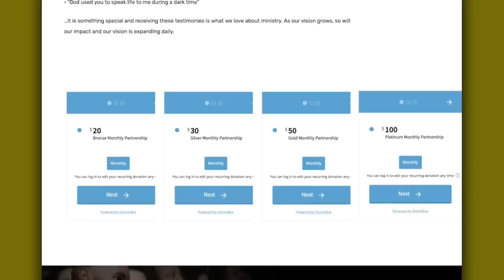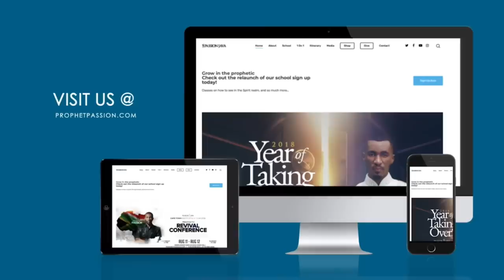How to Built an Altar part 1 || Satanist Confession || Prophet Passion Java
This is an in-depth teaching on the power of altars and the meaning behind them. He also exposes secrets of former satanists, Tune in and be blessed.
For one on one go to  - prophetpassion.com
to Register
For the Prophetic School
How To Build An Altar part 2 - Prophet Passion Java